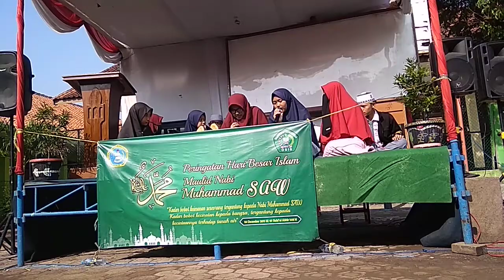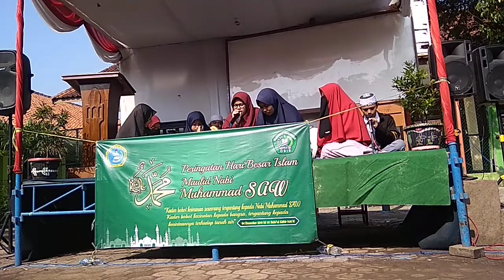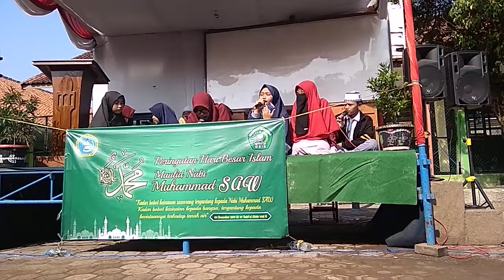New khudzunu voc.Akmalia-hadroh YPI Nurul Bayan